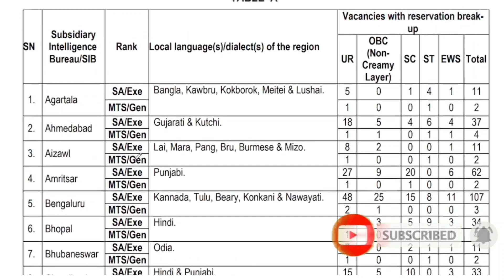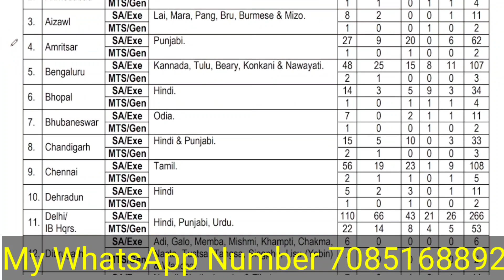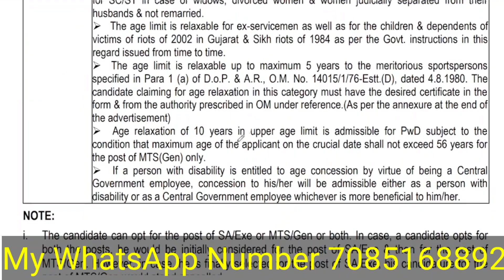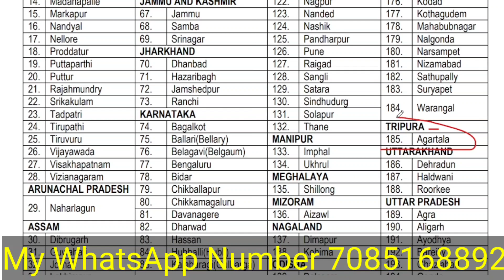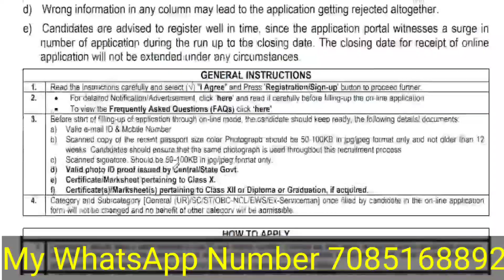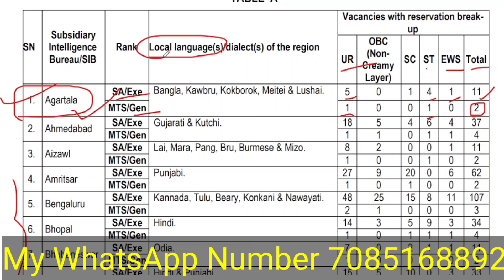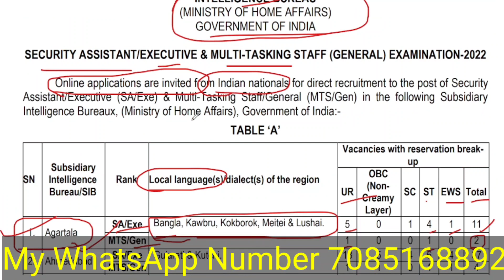tripura job news 2023: |tripura_job_news2023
Cover topic:-
Daily blogs
tripura mts recruitment 2023|pwd mts recruitment 2023 tripura
tripura job vacancy|tripura government jobs 2023|job in tripura 2023
tripura job notification 2023|tripura job notification
tripura job vacancy 2023|tripura job news 2023 today|tripura job 2023
tripura new job notification 2023|tripura job special executive|tripura mts
tripura jobs news|tripura job news channel
tripura all job notification 2023|
tripura job recruitment 2023|Tripura supervisor job vacancy 2023|tripura job update

job in tripura|icds jobs tripura

®°My New App name : Tripura Job Official

1.Call number only Promotion ( call time 6:00pm to 9 pm)

People also search for:
Tripura Police Recruitment 2022 PDF, Tripura Police Recruitment 2022 Online Apply ,
Tripura tsr Recruitment 2022 list, Tripura Police Recruitment 2022 Last Date ,
Tripura State Rifles Recruitment 2022,

People also ask:
How can I join Tripura police ?
What is the salary of Tripura police constable ?
What is the salary of Tripura State Rifle ?
How can I become a Tripura Constable ?
What is the age limit for Tripura police ?
What is the salary of sub inspector in Tripura ?
What is the salary of IAS ?
What is the salary of DSP in Tripura ? What are the posts of TPSC ?

Daily blogs,
public by 5/02/2023

Happy new year 2023 my all friends

1.My Mic - Boya BY-M1 Phone Android Smartphone DSLR Camera Camcorder Audio Recorder YouTube(20ft Cable)

2. My Tripod-  Tygot Gorilla Tripod/Mini (13 Inch) Tripod for Mobile Phone with Phone Mount & Remote | Flexible Gorilla Stand for DSLR & Action Cameras

3. My Selfie Stick

My name : Dipu Deb
City : Kailashahar
Village : Durganagar.
P. S : Kailashahar
pin: 799277